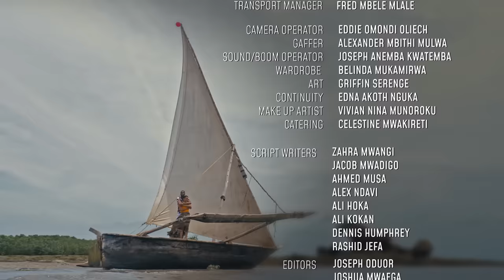VIUSASA: SULTANA EPISODE 1